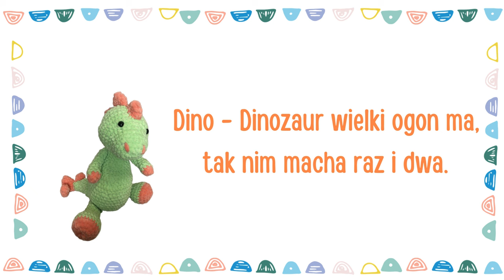Rytmisiowe Piosenki | 🦕 DINO - DINOZAUR 🦕 | Piosenki dla dzieci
Przedstawiamy nasz najnowszy teledysk - podróż w czasie do ery dinozaurów! 🚀🦖